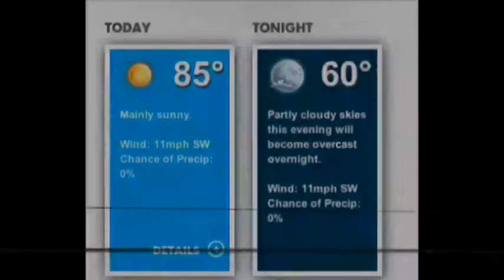North Morning News